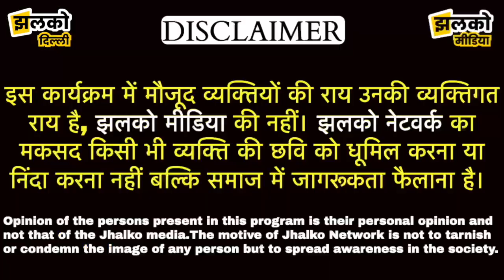स्कूल में बच्चों को Expire Frooti पीला दी पूछने पर पुलिस से हुई बहस ~ Dwarka News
Produced By:  Jhalko Delhi
Edited By:  Sooraj
Reported By :  Himanshu
Cameraman : Naresh